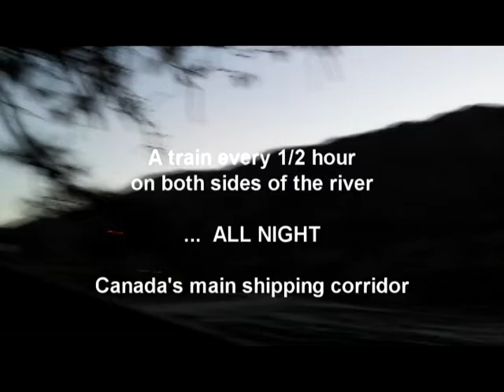Goldpan Campground, BC Parks, Thompson River, south of Spences Bridge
Perched on the long narrow side of the Thompson River, this campground is surrounded by tracks south and tracks northbound on both sides of the river, along with the Trans Canada Hwy beside you. The trains ran almost every half hour all night. Canadas main shipping corridor.